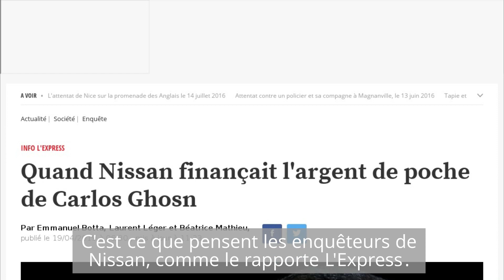Carlos Ghosn : de nombreuses dépenses avec l'argent de Nissan ?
Carlos Ghosn se serait-il servi de sa carte professionnelle pour des dépenses personnelles ? C'est ce que pensent les enquêteurs de Nissan, comme le rapporte L'Express.